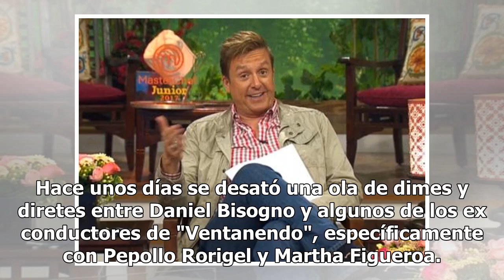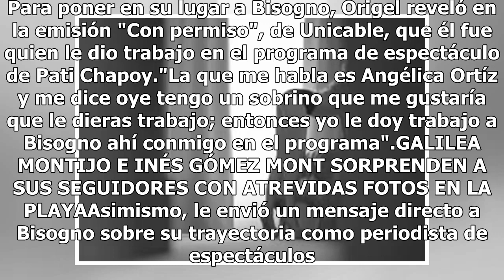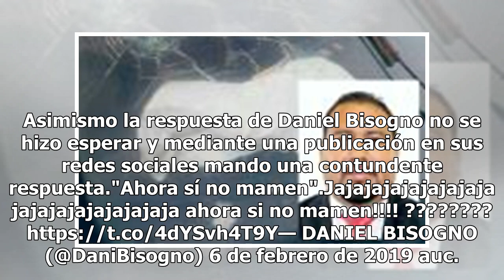Daniel Bisogno estalla contra Pepillo Origel por asegurar que fue su asistente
Hace unos días se desató una ola de dimes y diretes entre Daniel Bisogno y algunos de los ex conductores de "Ventanendo", específicamente con Pepollo Rorigel y Martha Figueroa. De acuerdo a Publimetro, hace unos días Daniel Bisogno dio una entrevista a Mara Patricia Castañeda donde aseguro que desde...